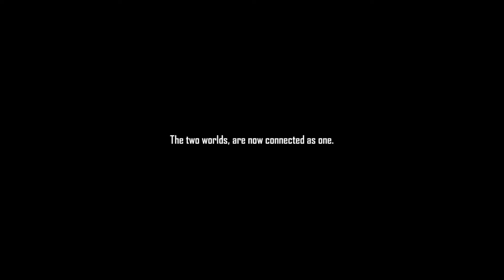FREE FIRE - Operation Chrono | Global Collaboration with Ronaldo | ( IOS , Android )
This is where the potals in Operation Chrono are repaired and the world collide and the collaboration with Ronaldo starts